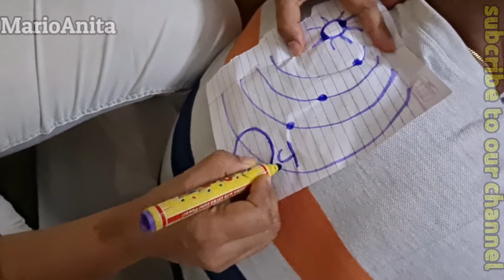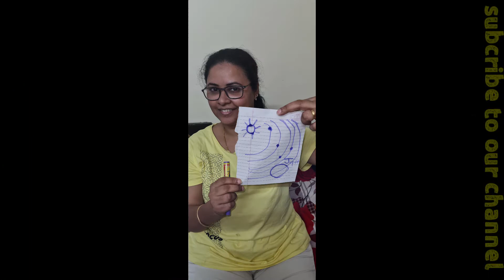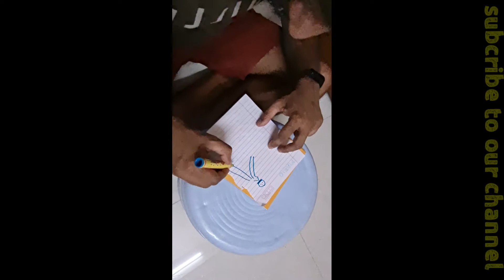Drawings that will blow your mind | artistically OMG